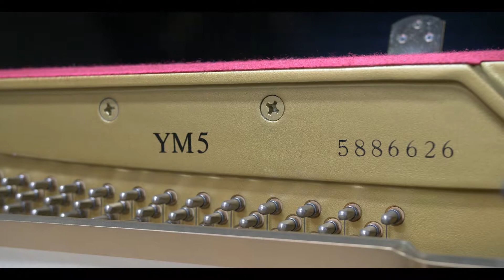Yamaha YM5 Pro Upright Piano